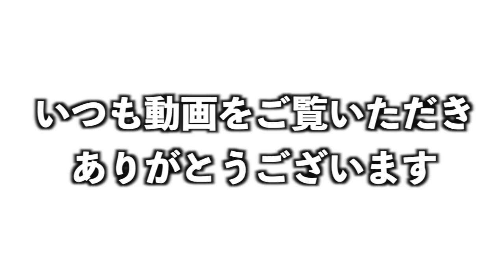サブチャンネル開設しました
外出自粛に耐える

ひとつよしなに